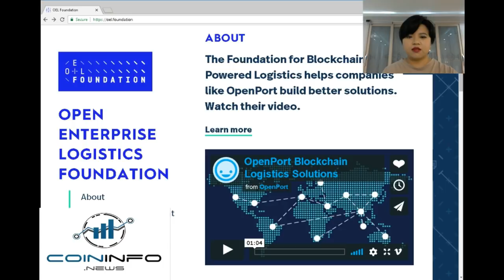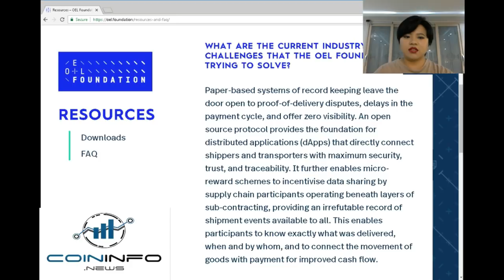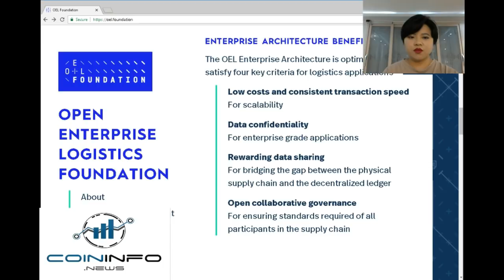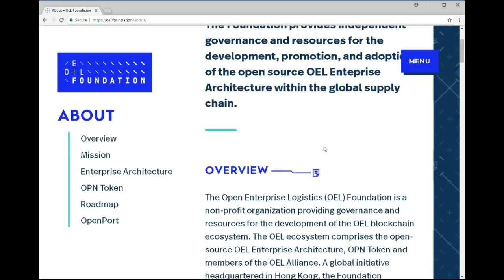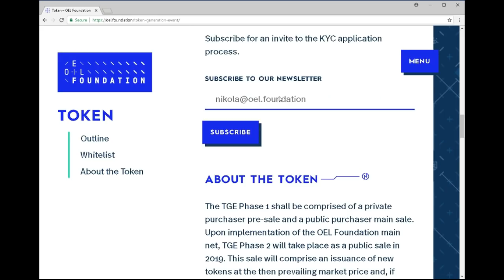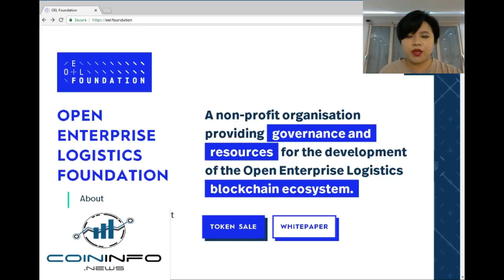OEL Foundation - CoinInfo.News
Hey everybody anyeonhasaeyo this is hazy and coininfo.news bringing you today another new and exciting project. We will be talking about the oel or open enterprise logistics foundation. The OEL Foundation creates a logistics database using Blockchain technology.